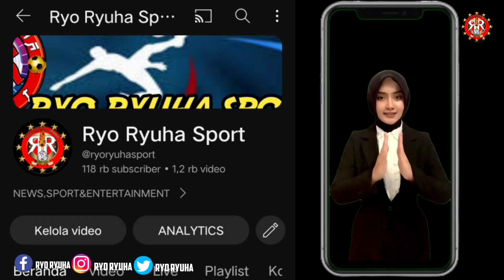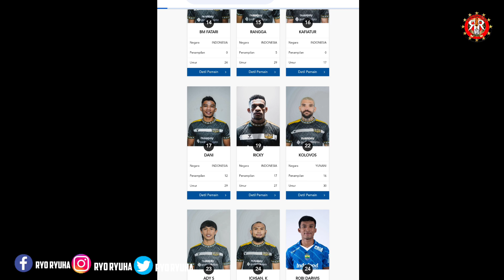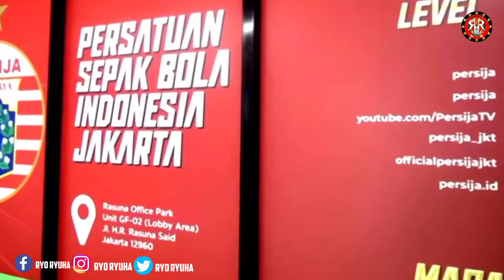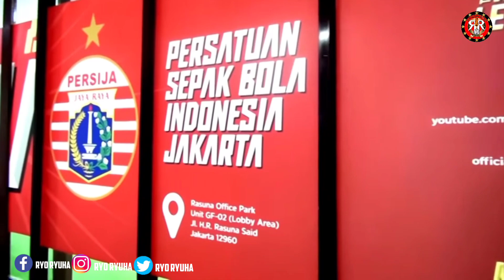EKS JUVENTUS DI LIGA 1 🔥KING ARTHUR GANTIKAN ERICK THOHIR? 🤔BERITA PERSIB & LIGA 1